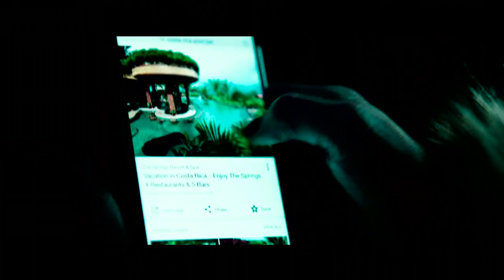TimesTalks: Robert Pattinson, Josh Safdie, and Benny Safdie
Don’t miss this exciting opportunity to see actor Robert Pattinson and acclaimed filmmakers Josh and Benny Safdie riff on their upcoming film “Good Time."

Good Time is lauded by The New York Times chief film critic Manohla Dargis as “pure cinematic pleasure.” In what many are describing as Pattinson’s best performance yet, the London–born actor plays Constantine Nikas, a.k.a. Connie, a calamitously inept bad guy who, during one terrible New York adventure, leaves ruin in his wake.